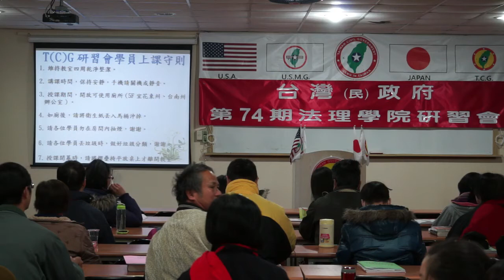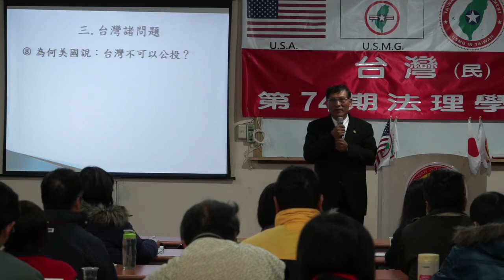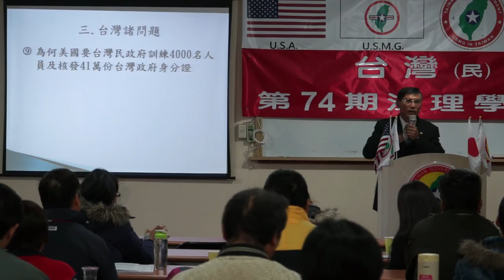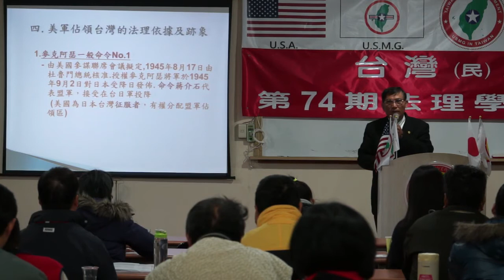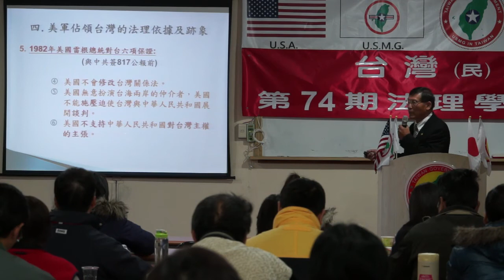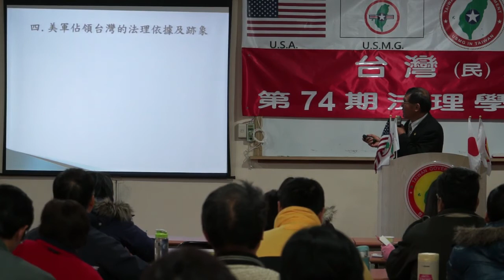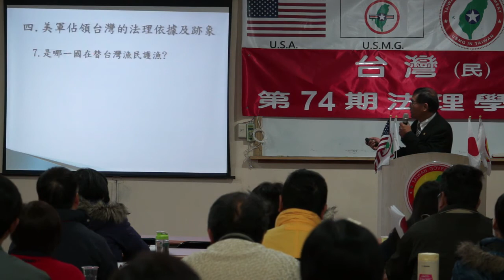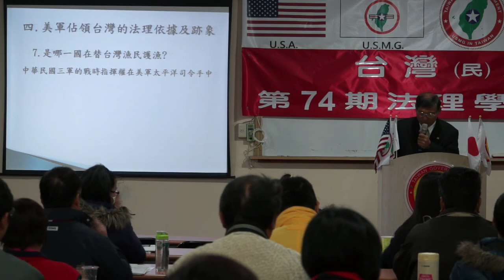131221-晨會-潘良華-台灣(民)政府第74期法理學院研習會